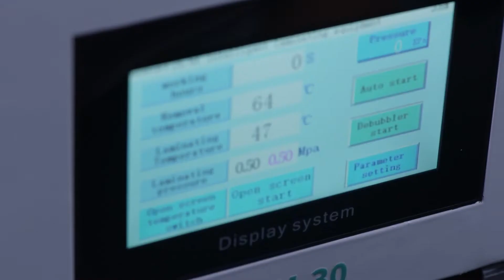REFOX FM-30 Desktop Multi-function Laminating Machine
REFOX FM-30 Desktop Multi-function Laminating Machine, a new screen refurbish solution